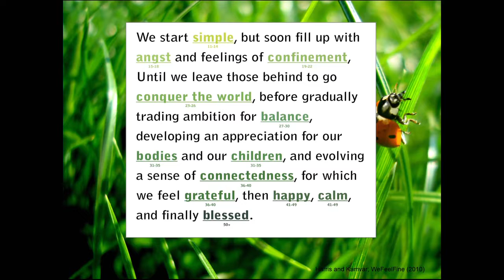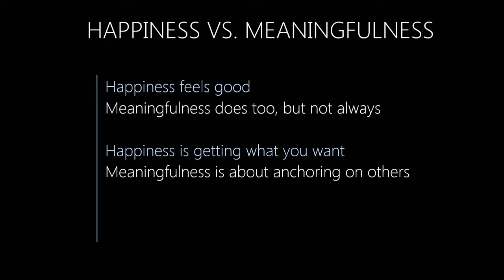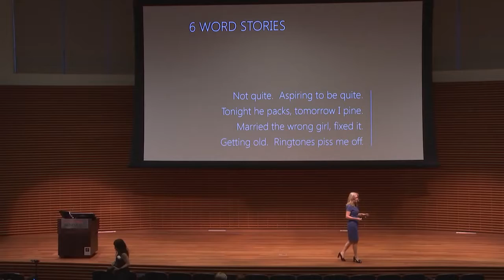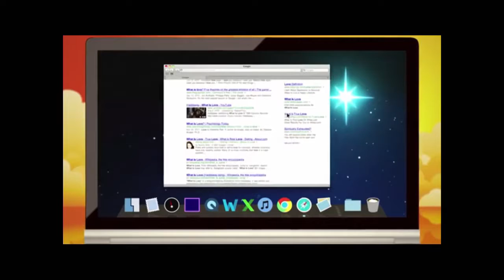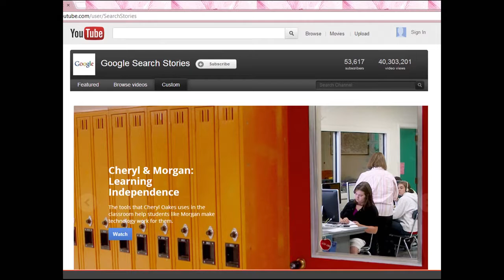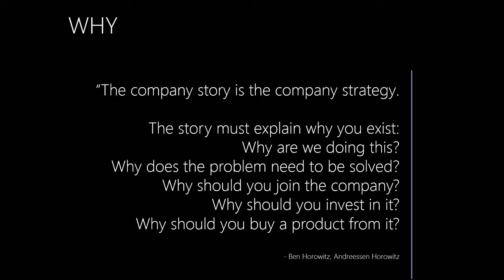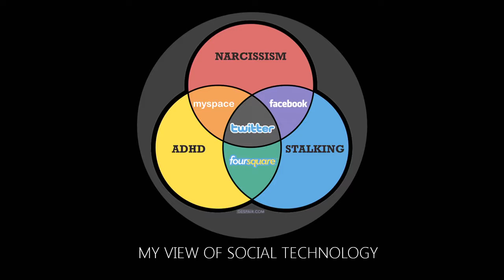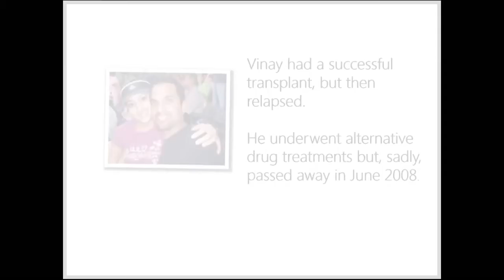Jennifer Aaker: The Power of Story